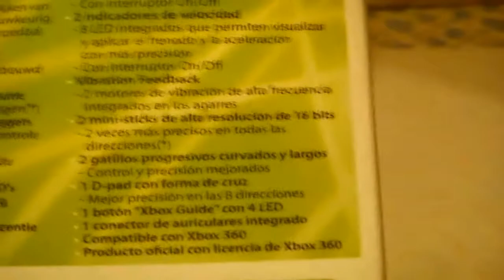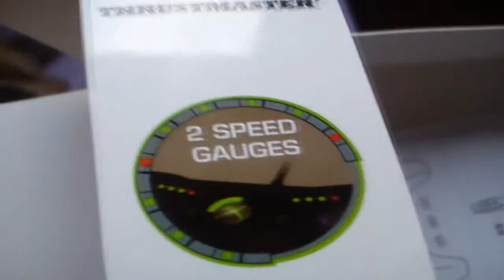Unboxing Nuevo mando | THRUSMASTER GAMEPAD GPX LIGHTBACK PC XBOX!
Enlace de la tienda por si hubiera alguna Duda!

Propiedades del PC:
- Placa Base: AsRock 960GM-GS3 FX
- Procesador: AMD Athlon(tm) II X2 250, 64 Bits, 3005 MHz, Socket AM3+
- Memoria RAM: Kingston DDR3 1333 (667 MHz)
2GB (x2) Total = 4GB
- GPU: NVIDIA GeForce GT 440 1 GB
- Discos Duros:
1º Disco Duro del Sistema Operativo: ST3500418AS ATA Device  (465 GB)
2º Disco duro Secundario de datos: ST3750330AS ATA Device (750 GB, 7200 RPM, SATA-II)
- Fuente de alimentación: APPROX 500W 12CM 12V 2.31 APP500PSBULK
- Ratón y Teclado Estandar
- Monitor: Acer AL1916W 1440x900
- Lector óptico: TSSTcorp DVD-ROM SH-D163B ATA Device  (16x/48x DVD-ROM)
- Webcam C170
- Sistema Operativo: Windows 7 Ultimate 64 Bits
- Auricuales: AEROCOOL VIRTUS ULTRA BASS JACK 3.5 GAMING
- Mando: THRUSMASTER GAMEPAD GPX LIGHTBACK PC XBOX